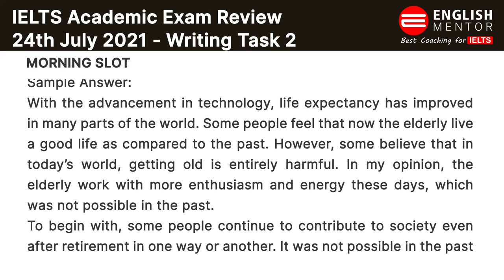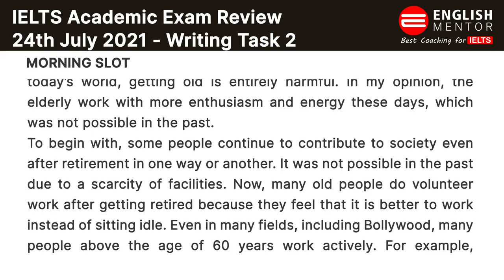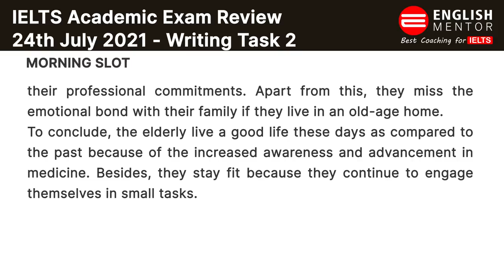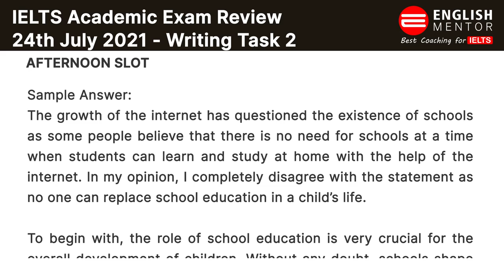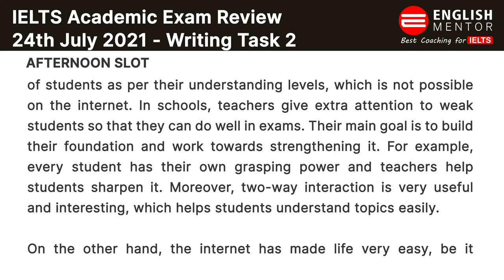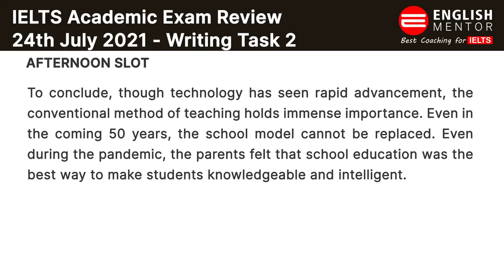IELTS Academic Exam Review 24th July 2021 | IELTS Writing Task 2 | English Mentor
IELTS Academic Task 1 Review 24th July 2021 | IELTS Exam 24th July Task 2 | English Mentor  | IELTS Writing  | Academic IELTS

Our Key features are:
• Personalized Coaching
• Experienced